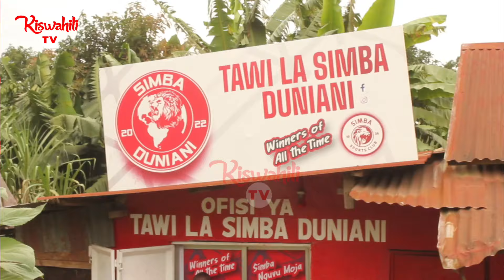UTAPENDA MANJONJO YA WANASIMBA,TAWI LA SIMBA ARUSHA WAITAKA TIMU YAO KUWASHUSHA AZIZ KI NA FEI TOTO